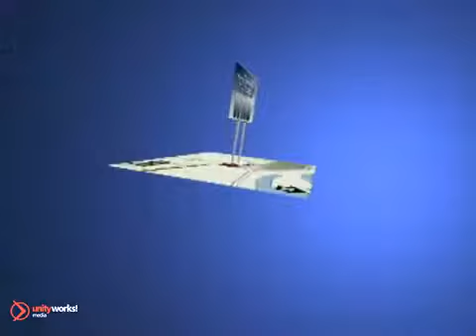2006 BMW 5-Series B111113A in Albany Latham, NY - SOLD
SOLD - If you are looking for real value on a great used car, Keeler BMW invites you to come in and test drive this 2006 BMW 5-Series, stock# B111113A. We are conveniently located near Albany Latham, NY and known for our great selection, reliability and quality. Come take a look at this 2006 BMW 5-Series today.

Keeler BMW
1111 Troy-Schenectady Rd
Albany Latham NY, 12110

Keeler BMW is a premiere BMW Dealer featuring a great selection of New, Used, and Certified Pre-Owned BMW Cars, Trucks, and SUVs. Keeler BMW is conveniently located in Latham, NY and services the surrounding communities, such as Albany, Troy, Schenectady, Rotterdam, Saratoga Springs, East Glenville, Wynantskill, and Mechanicville.

Keeler BMW prides itself on excellent customer service and upholds the long standing reputation of BMW. Whether you are taking advantage of a great APR Rate, Lease Special, Purchase Price, this New York BMW Dealer will assist with your next purchase all while assuring a hassle free car buying experience.